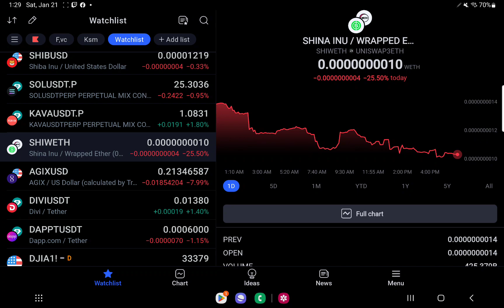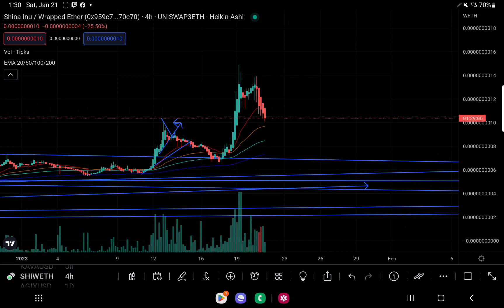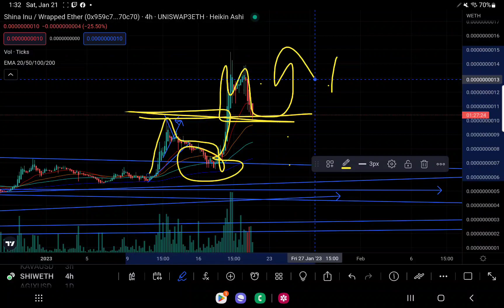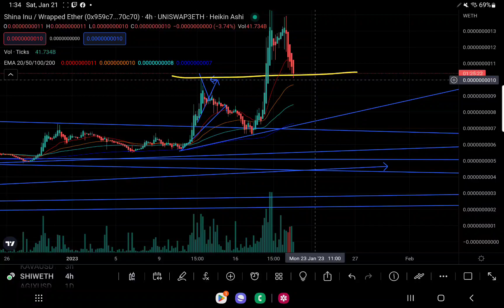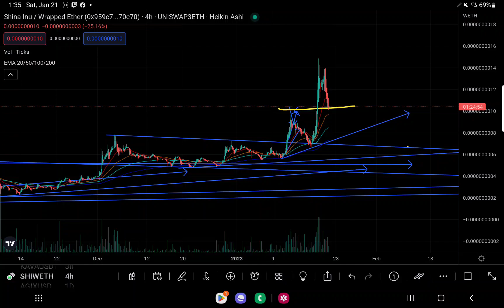SHINA INU TECHNICAL ANALYSIS WHAT IS PROPER PLAY AFTER 25% CORRECTION? WATCH THIS NOW!